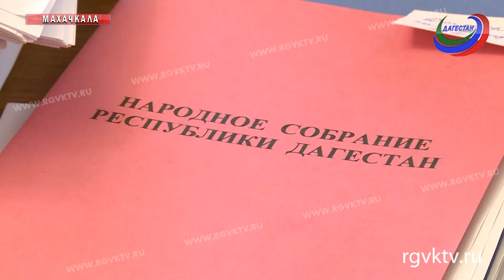Президиум дагестанского парламента обсудил повестку дня предстоящей сессии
Бюджет Дагестана и Фонда социального медицинского страхования на будущий 2019 год - повестку дня предстоящей 28 сессии 6 созыва обсудили на президиуме Народного Собрания республики. Среди вопросов, внесенных на рассмотрение, также - поправки к законопроектам социальной направленности.